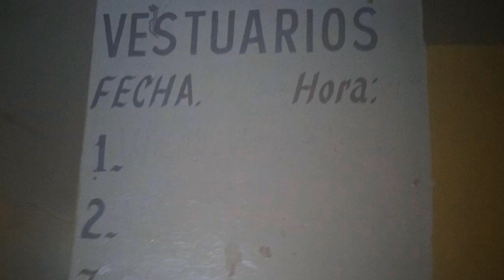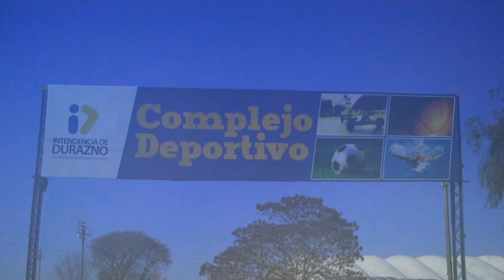Programa a cargo de estudiantes de Locución y Periodismo Digital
HOY - Encuesta callejera: ¿Qué piensan los duraznenses sobre designación de Munúa en Nacional. Semblanza de “Tony” Pacheco. Informe sobre el estadio Landoni y mucho más…Conducen Brian Corbo y Matías Morales. Participa Belén Galeano. Todos haciendo sus primeras prácticas ante cámara.